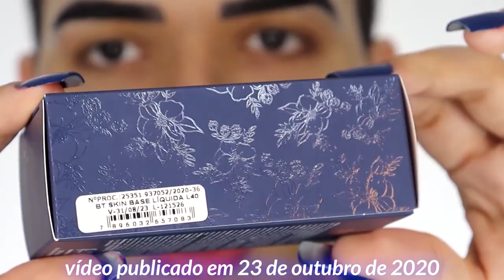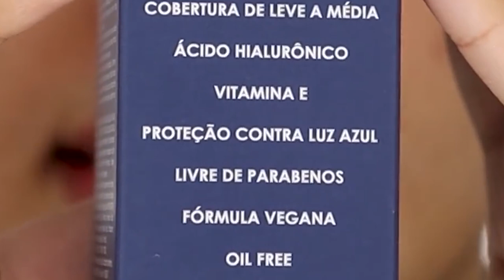BATALHA de BASES: NIINA SECRETS x BRUNA TAVARES! 😱 Resenha Comparativa Hidra Glow vs. BT Skin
Oi! No vídeo de hoje, comparo as bases HIDRA GLOW vs. BT SKIN; os últimos lançamentos de bases das blogueiras Niina Secrets e Bruna Tavares, promovidos pela Eudora e Linha BT respectivamente. Ambas as bases chamaram bastante atenção e geraram muita dúvida, principalmente por prometerem muitas coisas parecidas: efeito natural, formulação com ácido hialurônico, cobertura média, proteção contra luz azul entre outros detalhes. Por isso hoje disseco cada detalhe de ambas as bases e comparo ambas para vocês. Gostou? 💖

💅🏻 ESMALTES USADOS:
Dailus Cremoso Olho Grego
Verona Glitter Riva
Risqué Diamond Gel Creme de Pitaya
Verona Glitter Dourado

💄 PRODUTOS MENCIONADOS:
Base Eudora Hidra Glow Niina Secrets 13
Base Linha Bruna Tavares L60

📦 ENVIE-ME ALGO:
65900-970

📹 CAPÍTULOS:
00:00 Introdução
01:04 Comentários Iniciais
01:31 Premissas
02:38 Semelhanças
02:56 Encartes e Embalagens
04:46 Cartela de Cores
05:14 Custo-Benefício
05:50 Disclaimers
06:24 Aplicação
10:25 Primeiras Impressões
11:50 Updates
13:55 Sinais de Uso
15:43 Opiniões e Considerações Finais